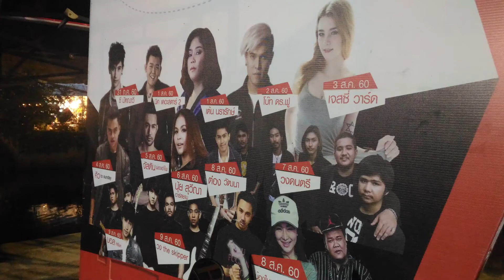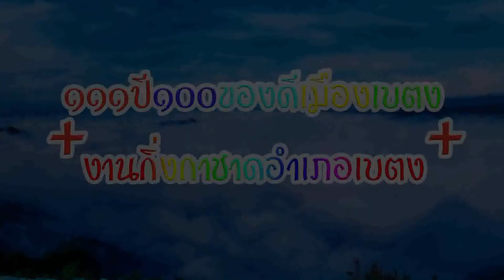๑๑๑ปี ๑๐๐ของดีเมืองเบตง และงานกิ่งกาชาดอำเภอเบตง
๑๑๑ ปี ๑๐๐ ของดีเมืองเบตง และงานกิ่งกาชาดอำเภอเบตง โดยงานเริ่มวันที่ 31 กรกฎาคม 2560-วันที่ 9 สิงหาคม 2560 ณ.บริเวณลานวัฒนธรรมสัมพันธ์และบ้านจำลองโบราณ เทศบาลเมืองเบตง จังหวัดยะลา มีกิจกรรมให้ชมมากมาย เช่น การออกร้านนาวากาชาด ร้าจำหน่ายสินค้าพื้นเมือง การแสดงคอนเสิร์ตของศิลปิน และการแสดงจากหน่วยงานต่างๆ
111 years of Good City, Betong And the Red Cross district. The event started on July 31, 2016 - August 9, 2016 at the Cultural Relic Area and the Ancient House. Betong municipality in Yala has many activities such as the Red Cross Fair Extra Local products Concert of the artist And performances from various agencies.
111年的好城市，Betong 和红十字会区。 2060年7月31日 - 2060年8月9日。在文物古城和古宅。 雅乐屯的市区有许多活动，如红十字会额外的本地产品 音乐会的艺术家 和各机构的表演。
111年のグッドシティ、Betong そして赤十字地区。 このイベントは2016年7月31日〜2016年8月9日文化遺跡と古代邸宅で始まりました。 YalaのBetong自治体には、Red Cross Fairエクストラ特産品 アーティストのコンサート 様々な機関からのパフォーマンス。